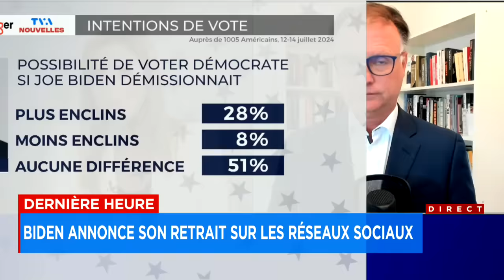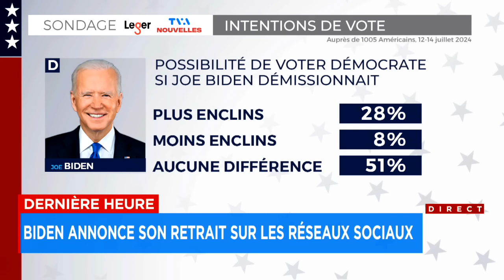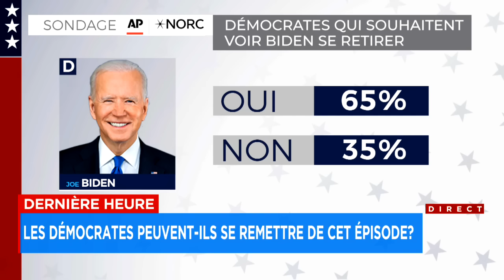Biden se désiste: «On est en train de vivre l’histoire», selon Jean-Marc Léger - entrevue